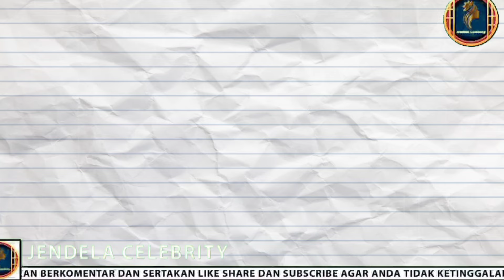TANGIS PUTRI PECAH!! Inilah Pesan Haru Lesty Kejora, Di Resepsi Pernikahannya Dengan Haji Aziz